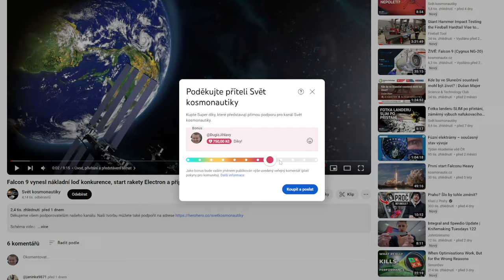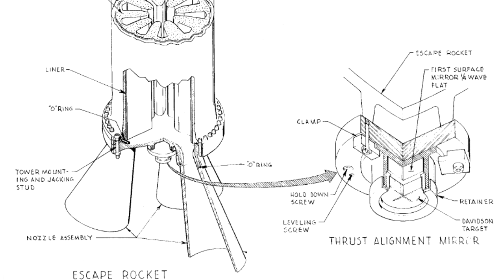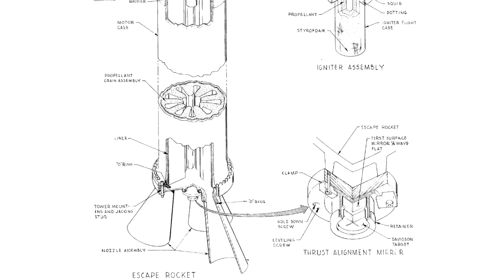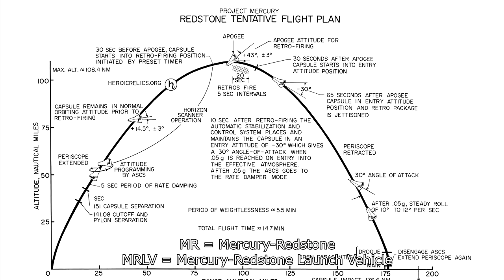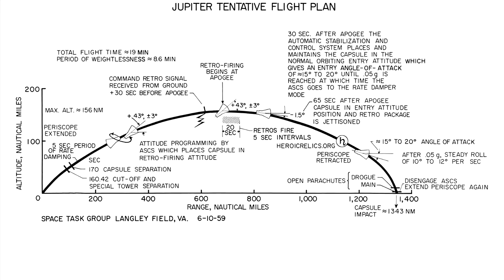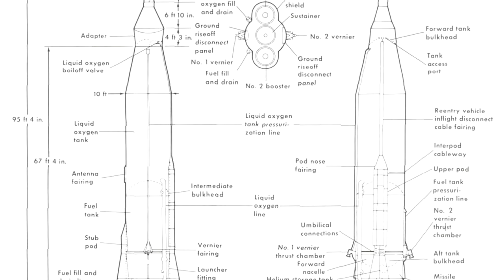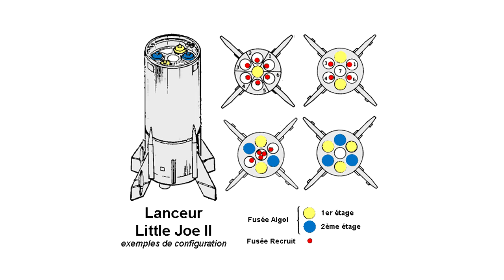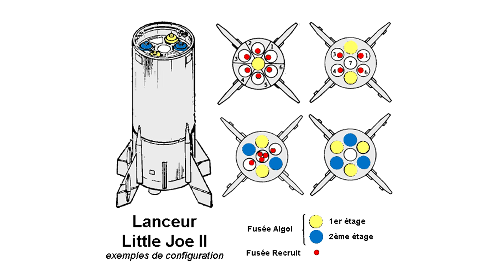Vesmírná technika - Odhazovací motor záchranné věžičky programu Mercury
3. díl minisérie věnované záchranným systémům kosmických lodí

Zatímco v minulém díle jsme se kromě základního popisu záchranné věžičky z amerického pilotovaného programu Mercury věnovali popisu únikového motoru, dnes se podíváme na raketový motor odhazovací. Ten se nacházel Pod tělem únikového raketového motoru, mezi trojicí jeho výstupních trysek. Řeč bude také o všestrannosti této věžičky, která mohla létat na třech různých raketách.  Začneme si také povídat o historii zkoušek záchranné věžičky pro program Mercury